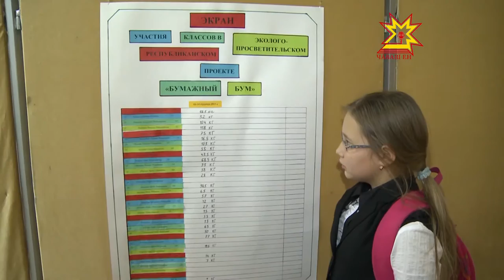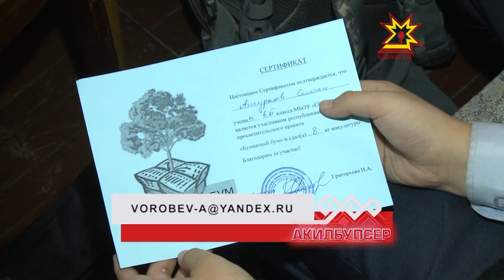Акилбупсер. Выпуск 09.11.2015